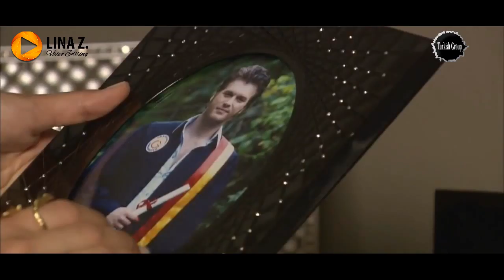عالمخفي - اليسا - مهند و سمر - العشق الممنوع